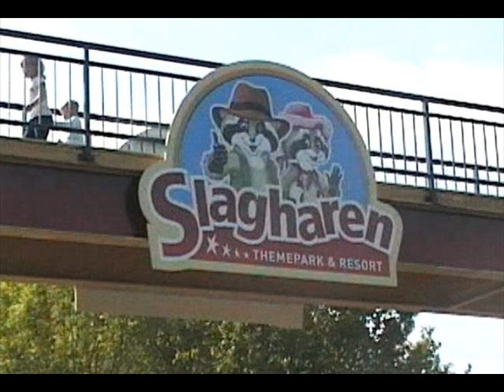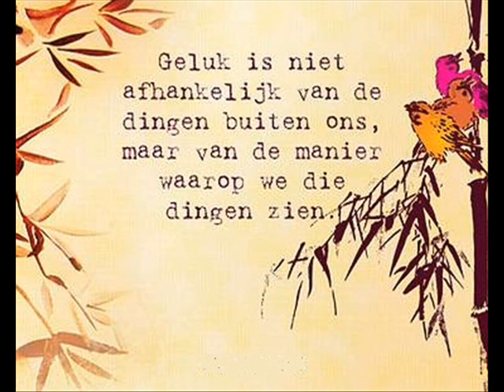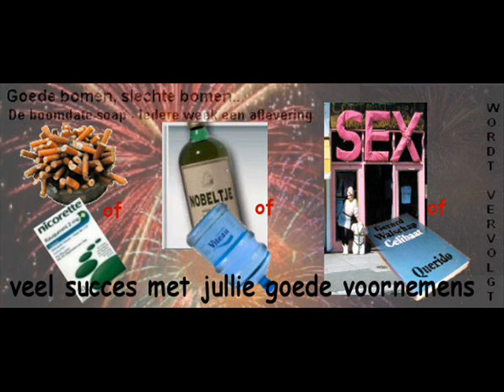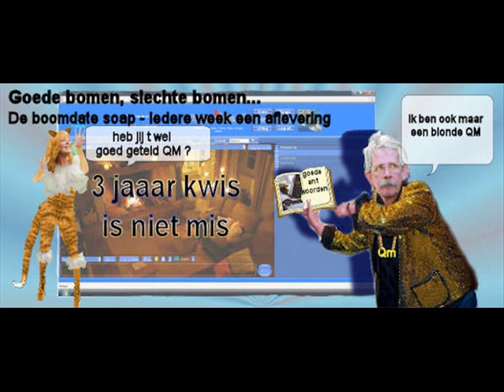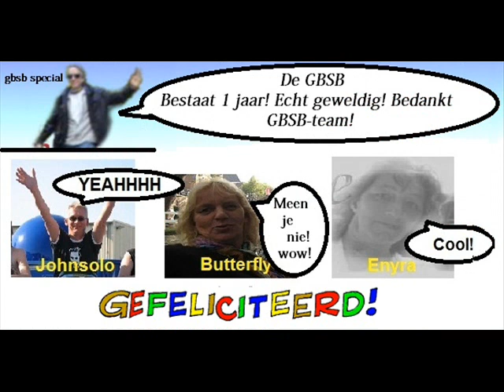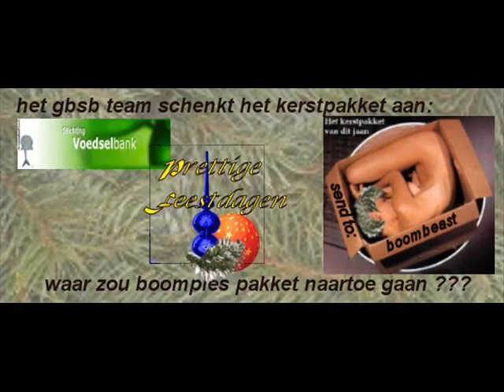boomdate nieuwjaar final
Allemaal de beste wensen voor 2011!